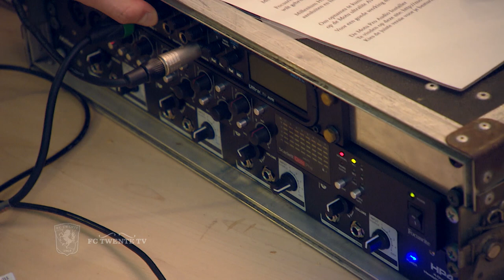Jelle van der Heyden & Paul Sinha: vrienden voor het leven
We kennen Jelle van der Heyden vooral als middenvelder van FC Twente. Waar hij op voetbalgebied aan de weg timmert, werkt zijn beste vriend ook hard aan een carrière in de spotlights. Maar dan in de muziek.

Paul Sinha maakte als rapper deel uit van het duo Vans 'n Purp, maar de laatste jaren maakt hij naam als zanger. Zijn eerste stappen op muziekgebied zette hij samen met Jelle, die naast voetballen dus nog een talent blijkt te bezitten.